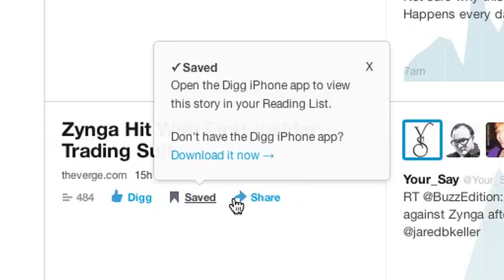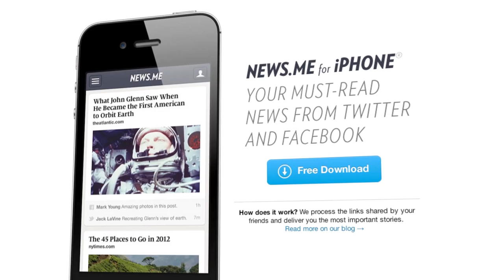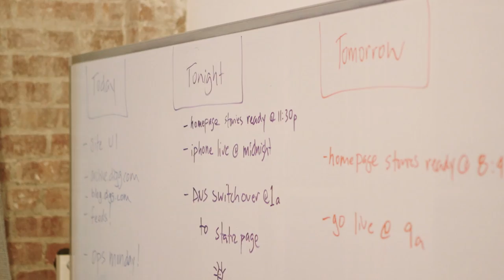The new Digg: behind the 6-week transformation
On July 12th, 2012, Betaworks announced its acquisition of Digg.com. Six weeks later, an entirely new team launched Digg v1.